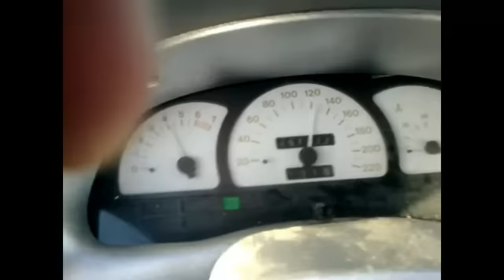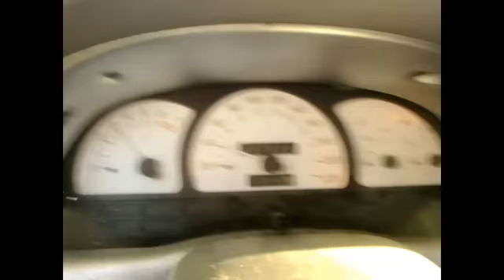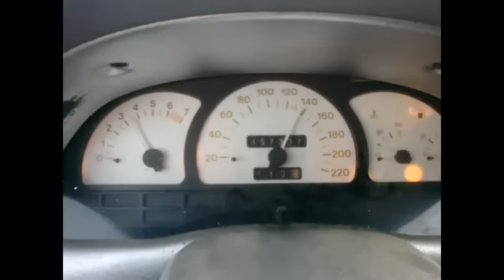Kyllä Lähtee! :D